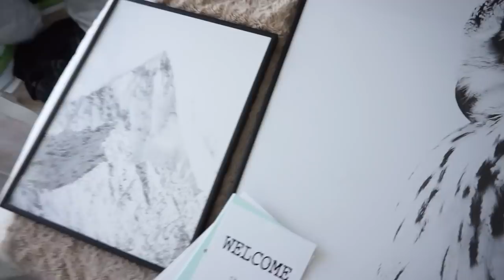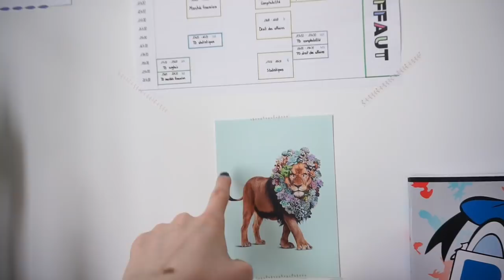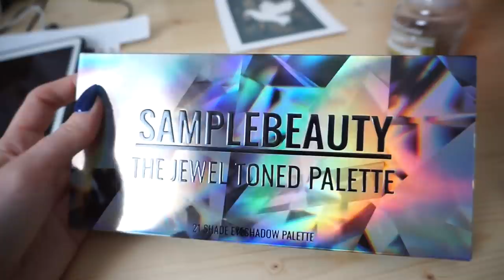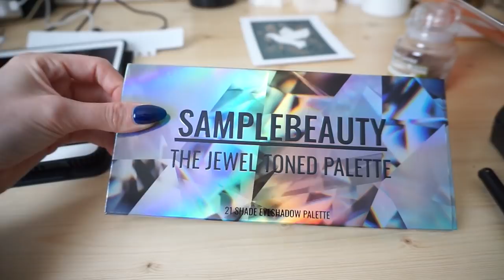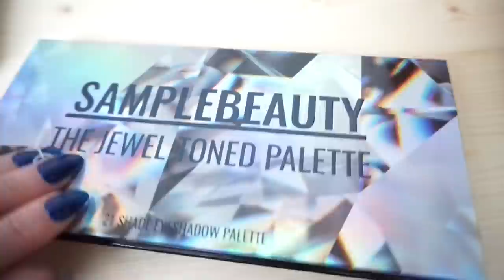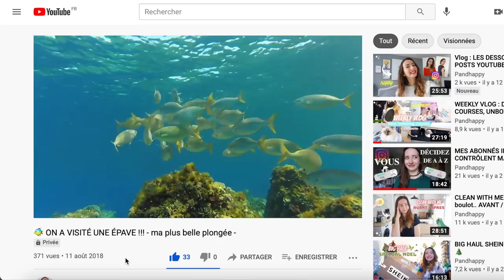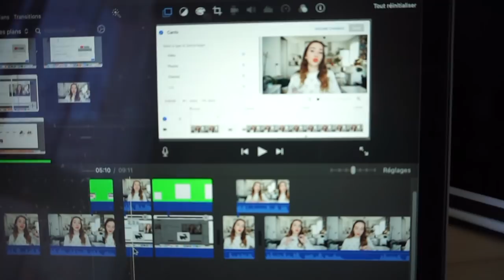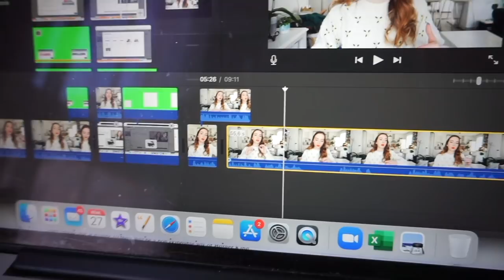VLOG : NOUVELLES DECORATIONS (et je me suis faite cramer)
Voici un nouveauuuu vlog décooooooooooo !

Cette vidéo est en collaboration avec Desenio !

*N'est pas valable sur les cadres et les posters Handpicked/Personnalisés

La palette de make up

5€ dans ta cagnotte si tu t'inscris avec ce lien

10€ de remise sur votre première commande